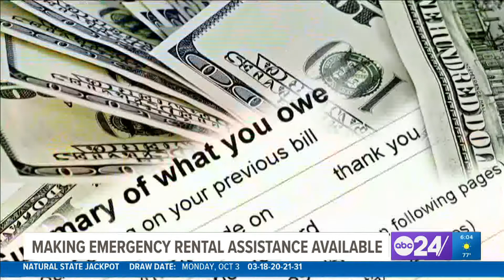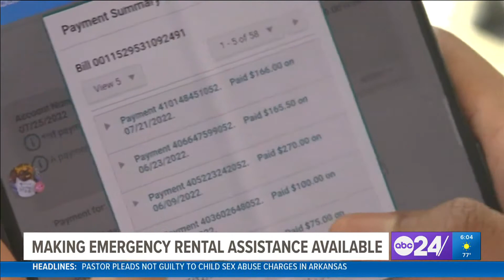Leftover emergency rent assistance available in Shelby County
Shelby County and the Memphis received a different set of allocated money for their emergency rental assistance, while the state had its own funds.